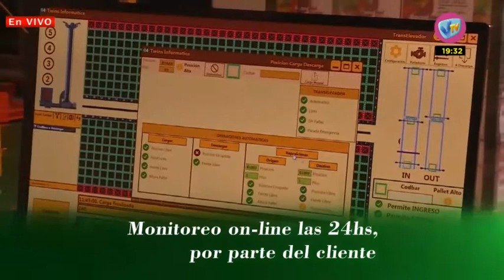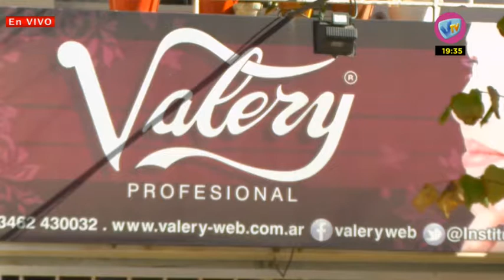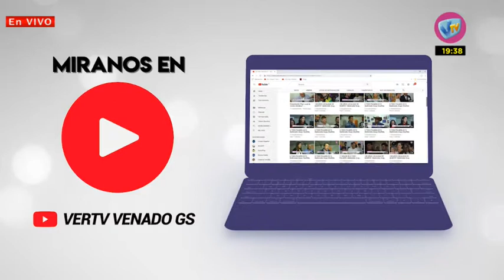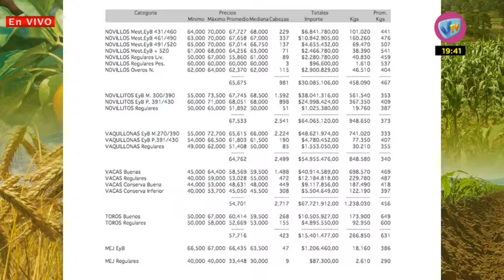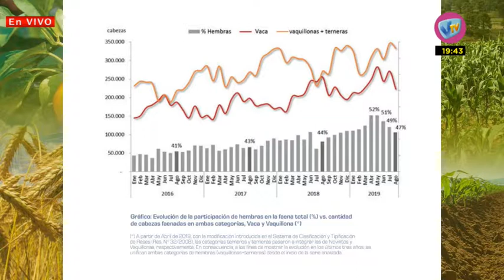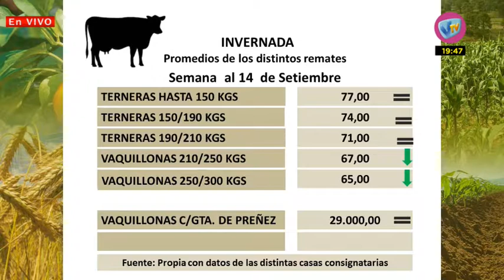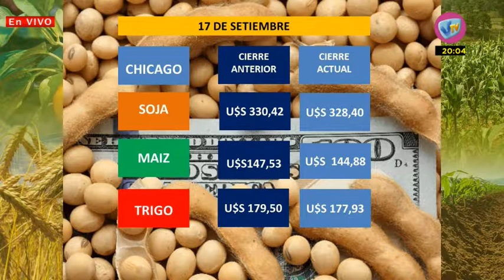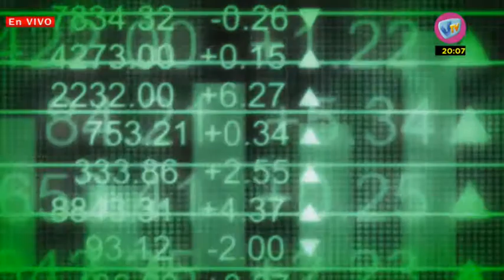CON LOS PIES SOBRE LA TIERRA 17 de septiembre de 2019